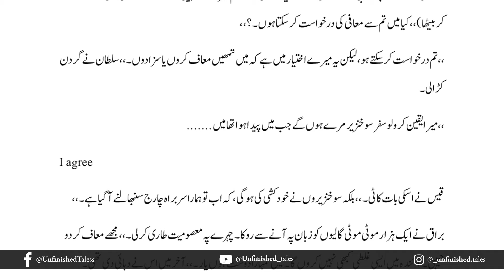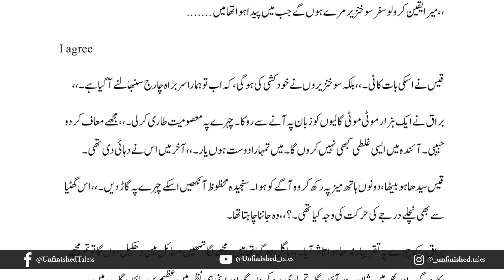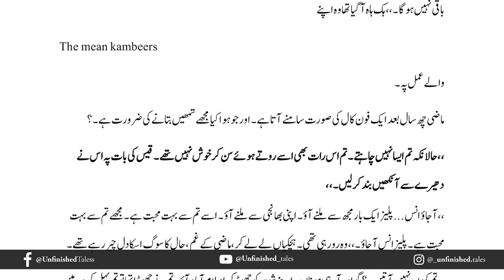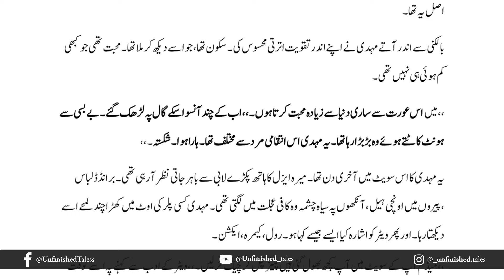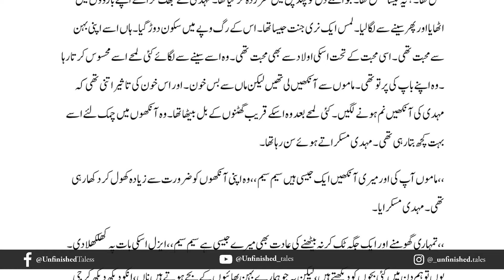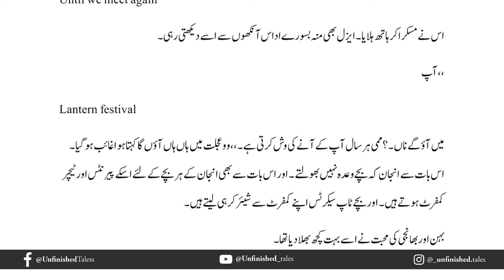Bismil Episode 19 | Chapter 4 | Mehrulnisa Shahmeer | Urdu Novel Audio | Complete Novel